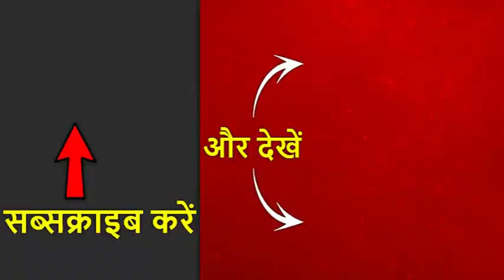यूपी के सीएम योगी आदित्यनाथ की अमेठी-रायबरेली पर क्या है भविष्यवाणी? देखिए ये एक्सक्लूसिव बातचीत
लोकसभा चुनाव में चार चरणों का मतदान पूरा हो चुका है. पांचवें दौर के मतदान के लिए 6 मई को वोट डाले जाएंगे. उत्तर प्रदेश के मुख्यमंत्री और भाजपा के स्टार प्रचारक योगी आदित्यनाथ तूफानी प्रचार में जुटे हैं. देखिए उनसे खास बातचीत